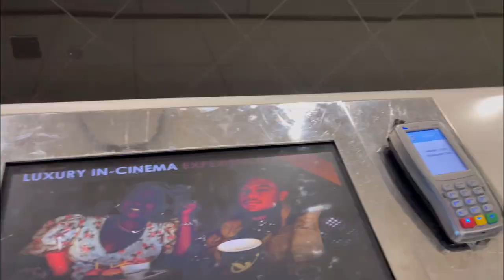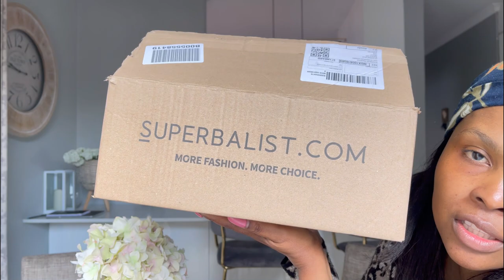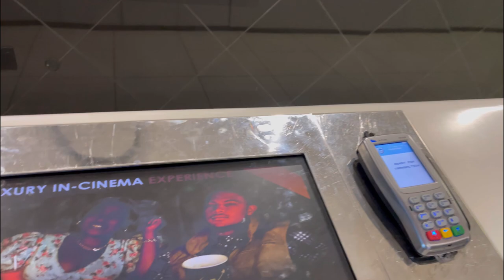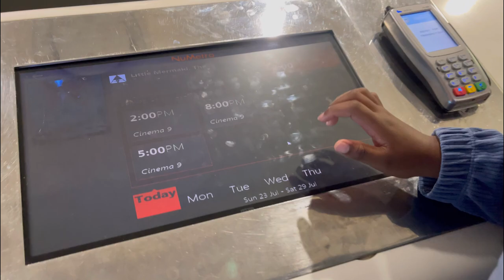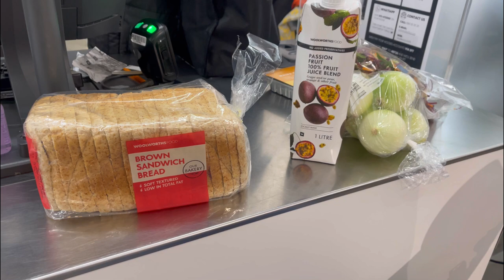VLOG: Spend a few days with me| Unboxing |Cleaning| It’s my mom’s birthday 🥳 We made it to 2K sub🥹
Welcome back to another vlog and thank you for 2K subscribers 🥳🥳🥳

I’m so excited you guys, I pushed myself to edit and post this video even though I’m not feeling well because y’all deserve it😊❤️❤️❤️
And I know how you guys love consistency and I’m in my consistent era ke my loves.